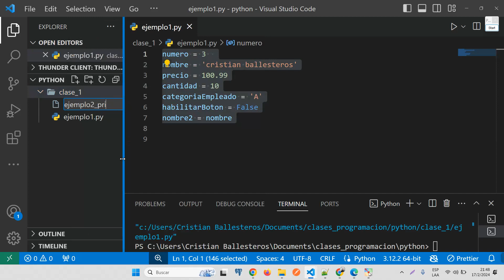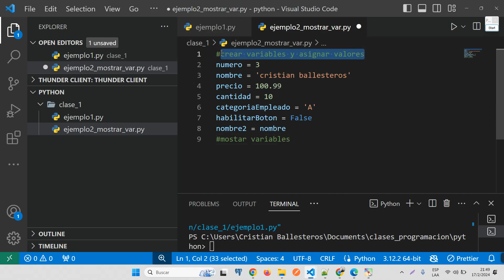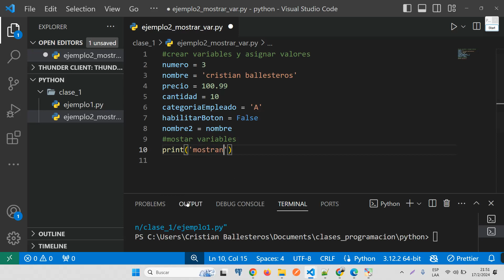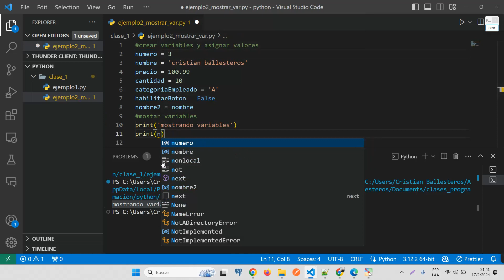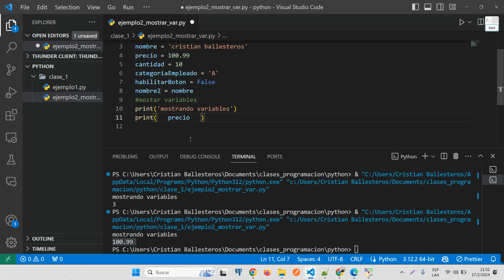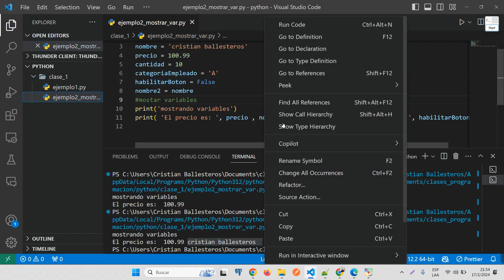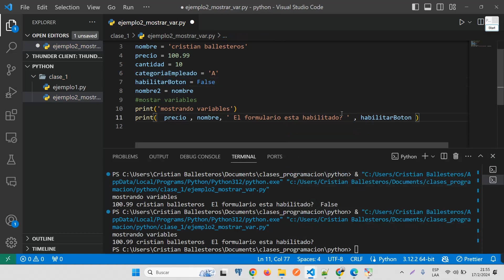Escritura de datos como imprimir variables de distintas formas usando print en PYTHON